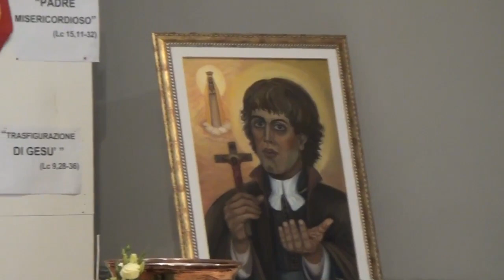5a Domenica di Pasqua 24.04.2016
5a Domenica di Pasqua 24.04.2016